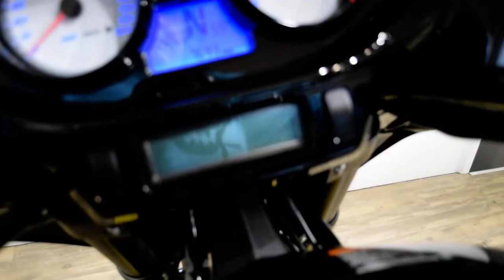2017 Victory Magnum | Used motorcycle for sale at Monster Powersports, Wauconda, IL